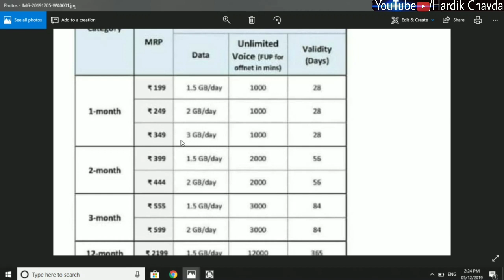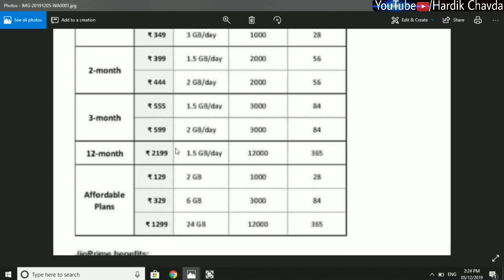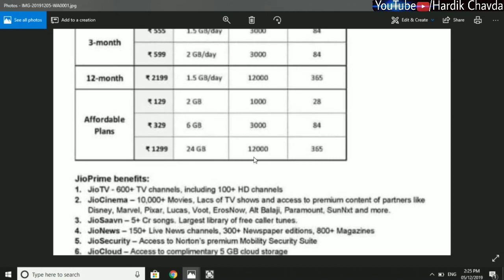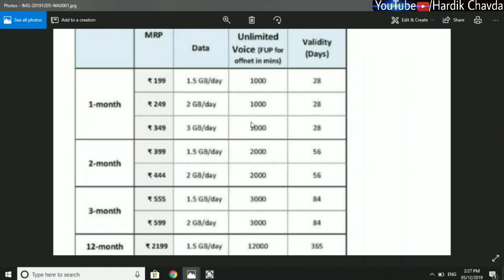Jio new plans | After 6 December 2019 | All jio plans Explained | Step by step.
Jio new plans, jio new recharge plans,
Jio new recharge plans after 6 December 2019, jio new recharge plans after 6 December, all new plans jio, jio recharge,
Jio plans, jio, new plans for jio, reliance jio new plans